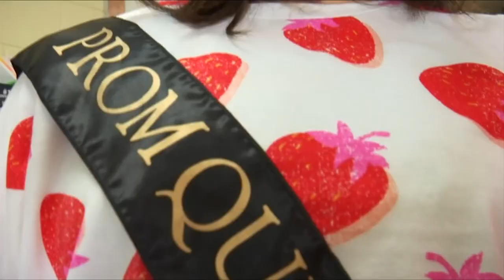Sweet prom night surprise in Bedford County for two students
The students at Jefferson Forest High School in Bedford County are setting a standard for inclusivity and it’s reaching people across the nation.